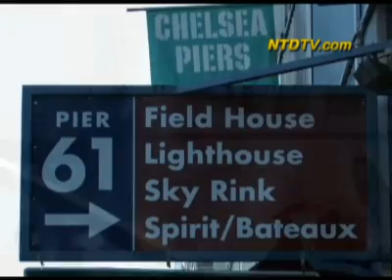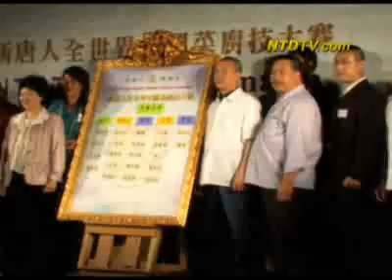Cuisine chinoise -- des plats exquis de différentes régions -- concours inernational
Entendez-vous cela ? Ce grésillement ? Cet embrasement ?! Le son de lémincer, du couper, du hacher ?

Il sagit du son dun délice épicurien

Bienvenue à la compétition internationale gastronomique chinoise 2009. Compétition qui vous offre le meilleur de la cuisine traditionnelle chinoise. Des candidats sont venus daussi loin comme Taiwan, et daussi prés comme New York. Certains ont cuisiné pendant plus de 50 ans. Mais peu importe comment vous la tranchez, cette compétition est assurée de servir un festin.

Dans le cadre tranquille du Phare, tout prés de la rivière Hudson de Manhattan, nous découvrons le Tao de la cuisine. Dans la Chine ancienne, la nourriture a pris un aspect presque spirituel. Une attention spéciale était portée à la réalisation de lharmonie parfaite entre les ingrédients, les couleurs et les arômes. Plus quune simple nutrition, la nourriture a trouvé sa voie dans presque chaque aspect de la vie chinoise. Les candidats doivent utiliser les techniques gastronomiques et les ingrédients traditionnels. Et non, le glutamate de sodium nest pas un ingrédient traditionnel chinois.

La compétition est divisée en cinq catégories différentes, reflétant les différents styles régionaux de la cuisine chinoise. Il existe les styles culinaires de Sichuan, de Shandong, Cantonais, de Huai yang et du Nord-Est. Les candidats doivent choisir dans quelle catégorie ils souhaitent concourir et préparer un plat imposé dans cette série ainsi quun autre plat de leur propre choix.

Alors que les candidats mettent leurs plats en exergue, les juges examinent chaque mets raffiné parmi les échantillons du festin, alors que les membres de lassistance cherchent à anticiper. Les juges ont soigneusement choisi leurs favoris. Lors d'une cérémonie en fin de journée, les finalistes ont été annoncés.

Maintenant la partie que tous attendent avec beaucoup dimpatience: la dégustation.

[Dorothy Dunne, Producteur TV/animatrice] :
Jai goûté des saveurs que je navais jamais goûté auparavant. En fait, je napprécie pas beaucoup le tofu, qui, vous le savez, na pas de goût du tout, mais là, il était délicieux.

Finale :

Nous voici de retour pour la seconde partie alors que la finale est en cours. Aujourdhui, nous allons découvrir qui va être le meilleur cuisinier gastronomique chinois.

Les candidats ont seulement 60 minutes pour préparer un plat qui va ravir les juges. Ces chefs ont besoin dune concentration particulièrement affûtée pour finir dans les temps.

Bien, il semble que les candidats viennent juste de terminer. Jetons un coup dœil à ce quils présentent. Les plats délicieux abondent, mais à la fin de la journée, il nen restera  plus qu'un seul. Alors que tous les candidats aient créé des chefs doeuvres de la cuisine gastronomique chinoise, cest Zhang Hua, qui a cuisiné dans le style Huai yang et a  donc remporté le prix dor de dix mille dollars.

Mais comment cette nourriture pourrait-elle se comparer avec ce que nous pouvons obtenir aujourdhui ici, à New York ? Les restaurants chinois du coin peuvent sûrement cuisiner aussi bien que ces chefs traditionnels, nest-ce pas ?

[Manos Angelakis, auteur gastronomique et œnologique] :
Non, non, non, non, non. Non. Jai préféré ce que jai goûté. En particulier les plats de poissons, ils étaient extraordinaires.

Merci de nous avoir rejoint pour la compétition de cette année. Jespère que vous avez apprécié la saveur de la gastronomie chinoise. Je sais que cest le cas.

Ici Chris Chappell
NTD New York